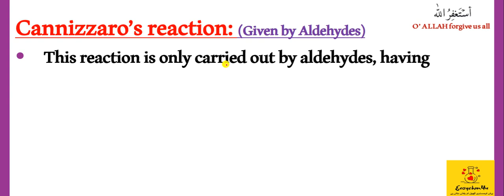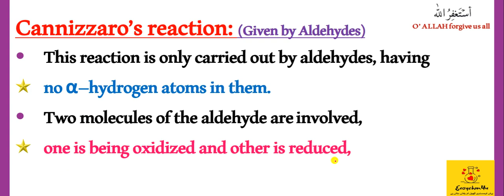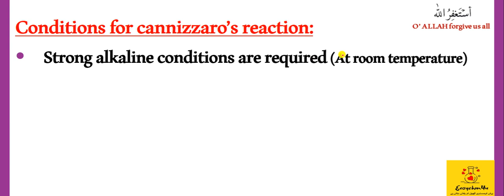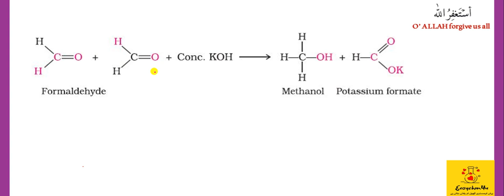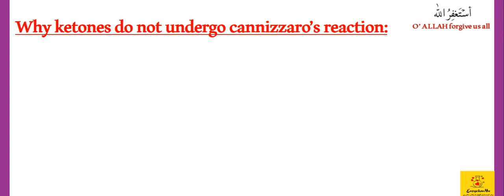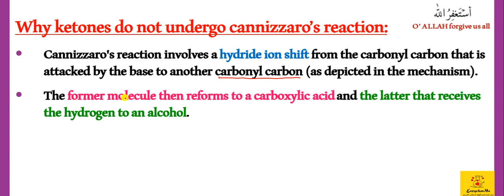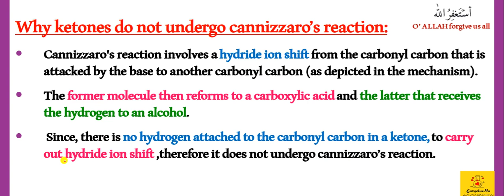Lec # 1(6/10) | Cannizzaro's reaction of ALD | CH#19 Aldehydes & Ketones | NBF Class 12 Chemistry